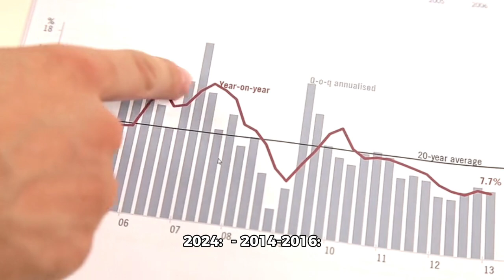A Brief History of Essex, Maryland - Marc Hayes, Realtor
A Brief History of Essex, Maryland

Essex, Maryland, is a suburban community located in Baltimore County, established in 1909 as a planned community by the Taylor Land Company. Originally, Essex was intended to be a residential retreat for workers from the bustling city of Baltimore. With the advent of the railroad and streetcar systems, it became more accessible, leading to significant growth in the early 20th century. Over the years, Essex has developed into a vibrant community with a mix of residential, commercial, and recreational areas. Its proximity to the Chesapeake Bay has also made it an attractive location for water-related activities and industries.

### Housing Sales in Essex, Maryland (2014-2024)

Over the past decade, the housing market in Essex has seen notable fluctuations influenced by broader economic trends, including interest rates, economic cycles, and local developments. Here is a summary of housing sales trends in Essex from 2014 to 2024:

- **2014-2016**: The market experienced moderate growth, with increasing demand and stabilizing prices post-recession.
- **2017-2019**: There was a significant uptick in home sales and prices, driven by low interest rates and a robust economy. New developments and renovations contributed to a more competitive market.
- **2020**: The COVID-19 pandemic initially slowed the market, but it quickly rebounded as remote work increased demand for suburban housing.
- **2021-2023**: The market saw a surge in prices due to limited inventory and high demand, although the rate of increase began to stabilize towards the end of this period.
- **2024**: The market is currently showing signs of stabilization with moderate price increases. The inventory has started to balance with demand, leading to a more stable market.

### How Marc Hayes and MrMarylandHomes.com Can Help

Marc Hayes of MrMarylandHomes.com is dedicated to providing exceptional real estate services in Essex, Maryland. Whether you're looking to buy or sell a home, Marc offers personalized and professional assistance tailored to your needs.

- **For Homebuyers**: Marc provides detailed market analyses to help you find the best home at the right price. With extensive knowledge of the Essex area, he can guide you through the homebuying process, ensuring you find a property that meets your needs and budget. His expertise includes helping clients secure favorable financing options, including FHA loans for first-time buyers.

- **For Home Sellers**: Marc employs effective marketing strategies to ensure your property receives maximum exposure. From professional photography to online marketing campaigns, he leverages various tools to attract potential buyers. Marc's deep understanding of the local market enables him to price your home competitively and negotiate the best possible terms.

### References

- Baltimore County Government. "Essex: A Historical Overview."
- Zillow. "Essex MD Home Prices & Values."
- National Association of Realtors. "Real Estate Trends: 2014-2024."

By choosing Marc Hayes and MrMarylandHomes.com, you are opting for a seamless and rewarding real estate experience in Essex, Maryland.